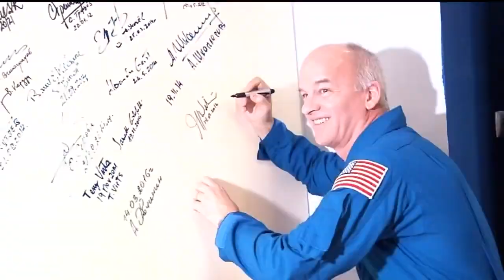Space to Ground Records Are Meant to be Broken 03 18 2016